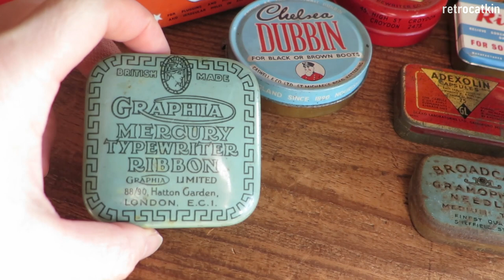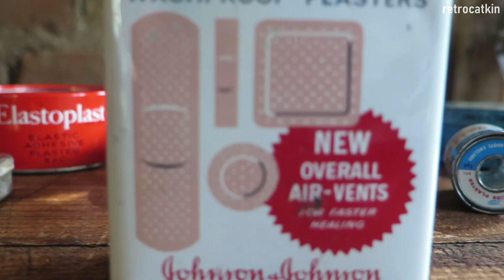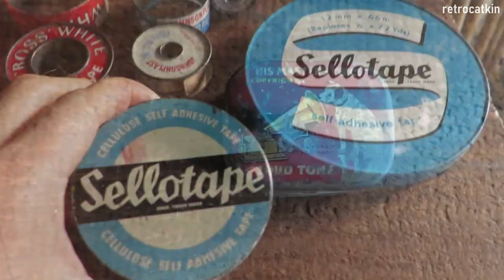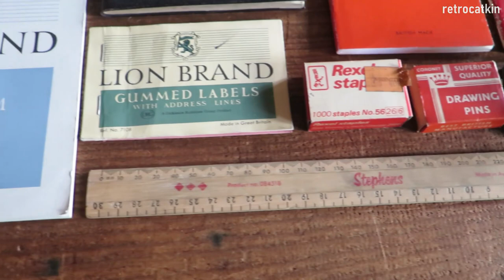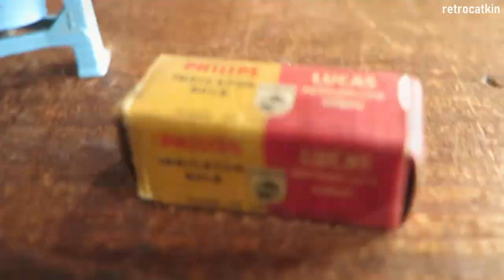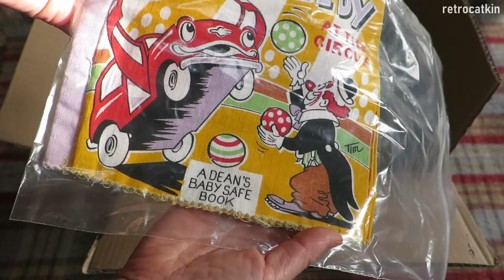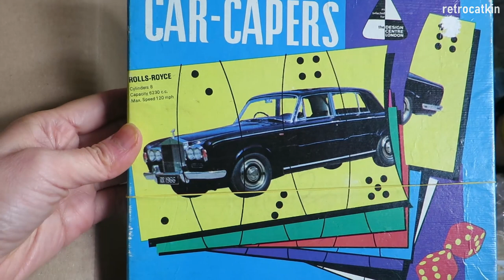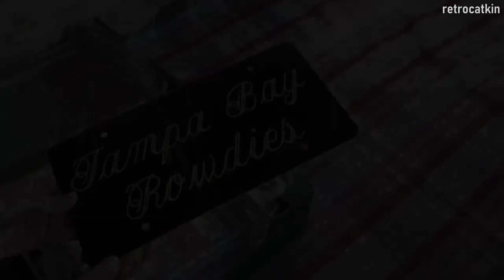【期間限定ショップ】英国アンティーク、ヴィンテージ買い付け品の紹介｜ブリキ缶、文房具、布雑貨、小さなものなど｜retrocatkin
＊Please click CC for English subtitle.

こんにちは、michiyoです。ようこそ当チャンネルへ。この度ひさしぶりに日本に数か月帰国することになりました！そういうわけで、期間限定の店を開店します。２月上旬から３月中旬までを予定しています。

普段はアンティークマーケットや蚤の市などと購入品を紹介していますが、今回の開店にあたって、このような買い付け品紹介の動画をいくつか公開させていただきます。

興味のある方はぜひ、ご覧くださいませ。

この動画で紹介しているアイテムは届き次第に出品いたします😉

00:00:00 Introduction (はじめに, 日本に持って行くものの概要)
00:00:24 Tins (ブリキ缶と中身の入ったもの)
00:03:02 Stationery (文房具)
00:03:56 Small objects (小さいものいろいろ)
00:06:49 Fabric items & handmade items (布もの、ハンカチなど)
00:08:23 Other items (他の買い付け品いろいろ)